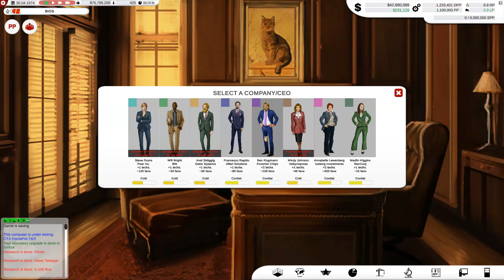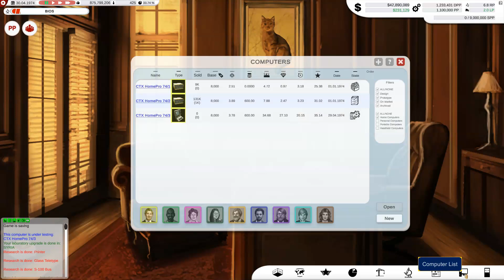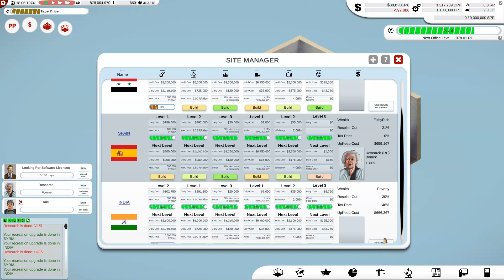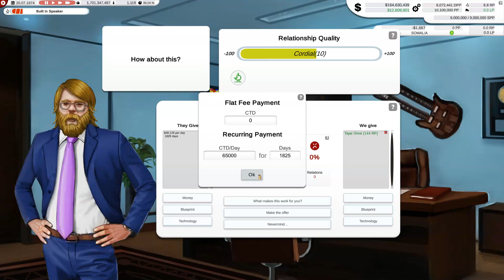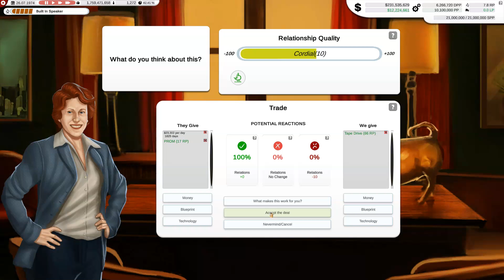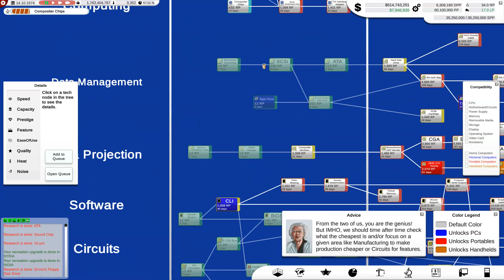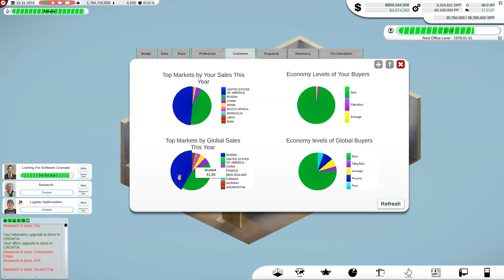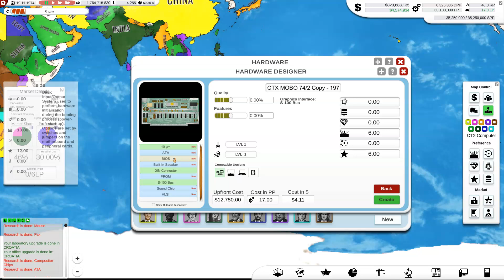Computer Tycoon: 800 Million $$$ In One Year! (ep.2, season 2) impossible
CT version: v0.9.9.03h1
You must join a special beta branch to use this build of the game (available through the holiday test branch!
THIS IS A BETA BUILD- BUGS ARE EXPECTED!